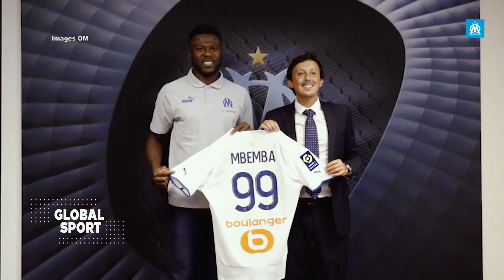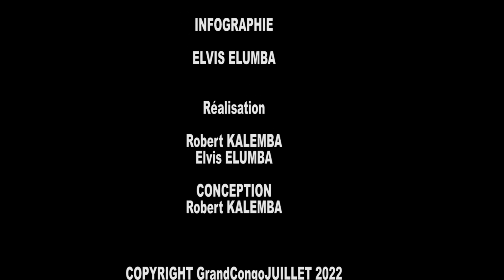GLOBAL SPORT : CHANCEL MBEMBA DETERMINE AVEC L'OM , LEWANDOWSKI EN LIGA , MAKELELE CHEZ LEOPARDS ?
l'olympique de Marseille renforce sa charnière centrale pour les échanges à  venir  , Lewandowski à Barcelone  pour remporter le balon d'or